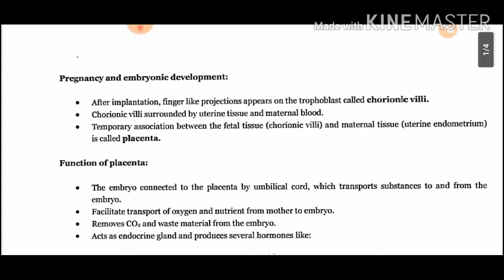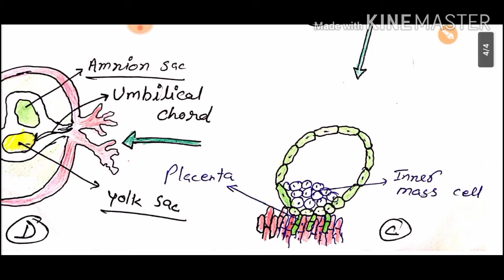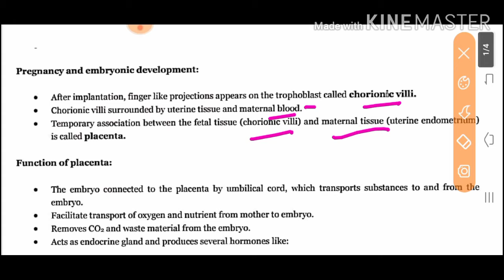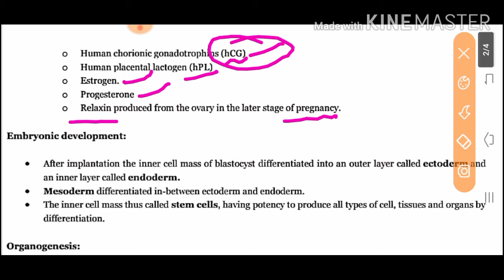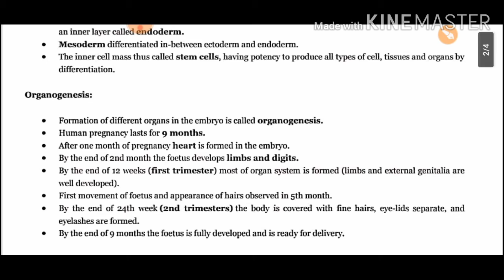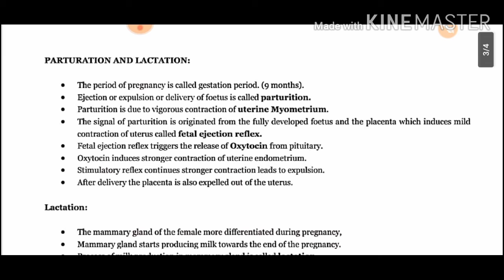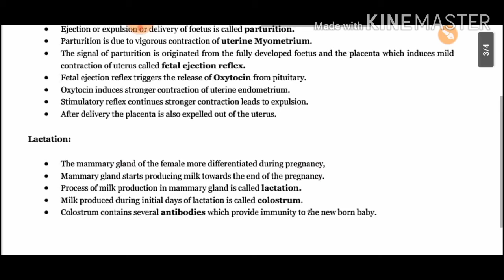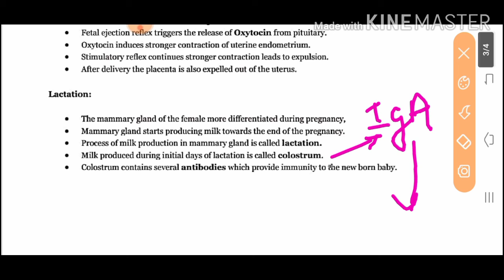Human Reproduction class12 pregnancy and embryonic development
Pregnancy
Embryonic development
Lactation